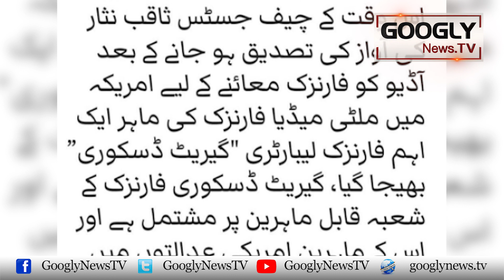Kya Saqib Nisar Kei Audio Establishment Nai Leak Karwai? | Googly News TV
Kya Saqib Nisar Kei Audio Establishment Nai Leak Karwai?